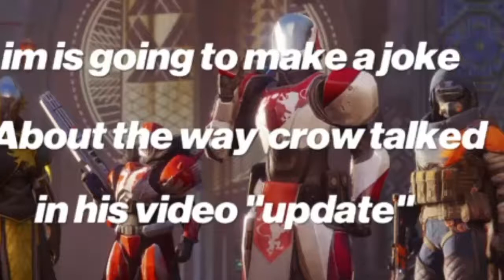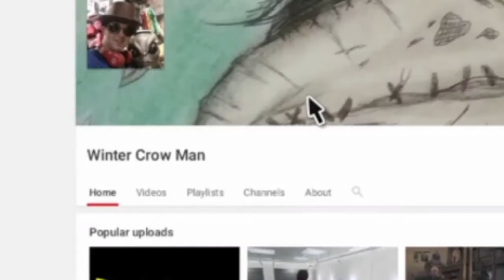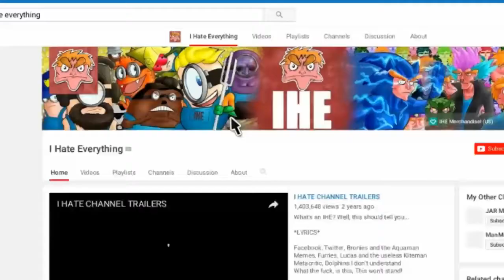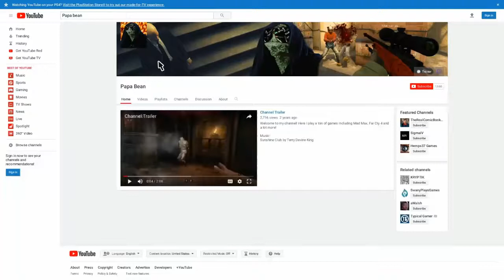Mass youtubes name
Check all them out